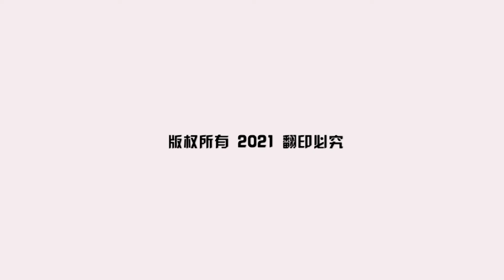印度清奈连日暴雨致洪灾 至少14人死亡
印度南部泰米尔纳德邦连续几天的暴雨，已经造成至少14人死亡。大马路已经被水淹成一条河，当地居民要不涉水而过，要不只能走在马路间隔岛上。

不过清奈的一些贫民窟的灾民，久久等不到救援，而被迫待在淹水的房子里，排水系统堵塞，缺乏食水，生活变得更加艰苦。

根据印度气象研究的报告，本周的降雨是2015年以来，清奈市遭遇的最大降雨之一。原本在当地在这个时候降雨并不罕见，但专家警告，气候变化加剧问题，才导致这样一发不可收拾的洪灾。